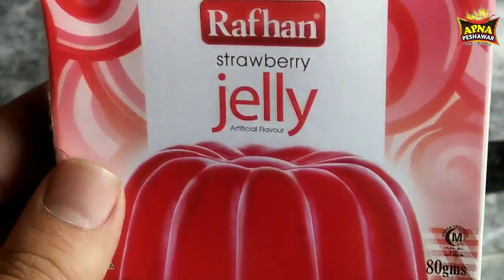Iftari me ye sharbat bana kar sab Ka dil jeet le | Rabri Falooda Sharbat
Contact on whatsapp only
Apna Peshawar Food
For more delicious And Restaurants style Recipes.. Thanks
نت نئی. پشاوری پلاؤ چاول گوشت. چپلی کباب. سیخ کباب, کابلی پلاؤ. سویٹ, کھیر
نمکین گوشت. دیگی اور ریسٹورنٹ سٹائل ریسپی لئے
 ہمارا چینل سبسکرائب کریں شکریہ